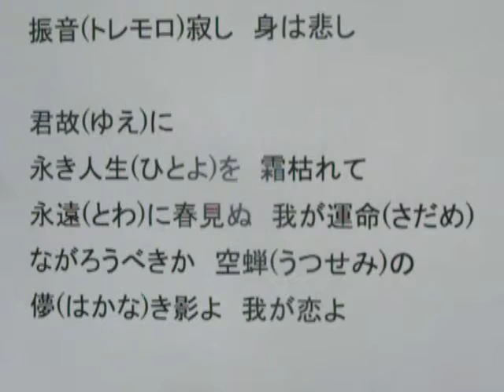影を慕いて KARAOKE;KageWoSitaite: Kouichi Suchi is coming from Japan with Love and Luck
I convey you Love and Luck
Go middle place of the way without desire
This world is living
Kill NOT
But accept your death
REINCANATION of SOUL
Body may ruin but Soul is eternal
Your LIFE is eternal one and no mortal be
Do have the love asks nothing in return
One and All
You can meet Angels
Kill not
The LIGHT is coming in yourself
Enlighten yourself

AKASYA  can tell our way to go